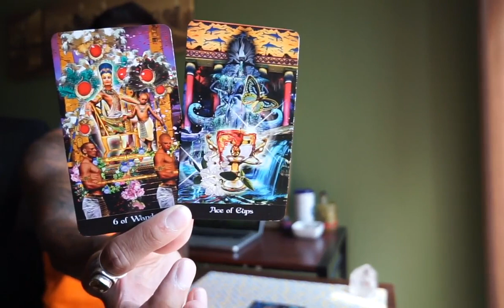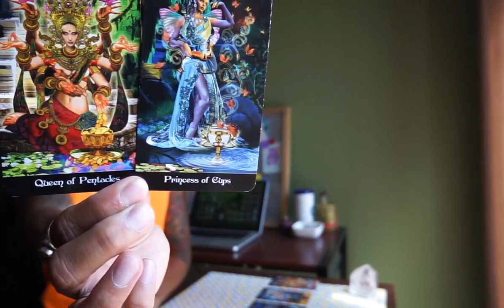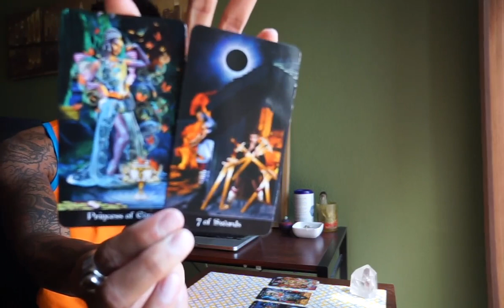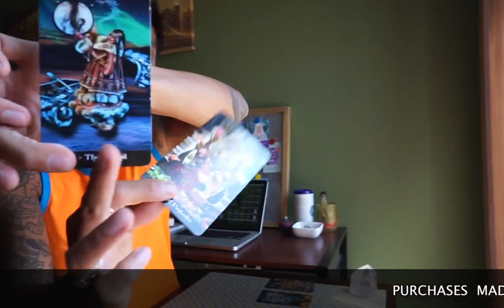CANCER " WHO IS YOUR SOULMATE?" SEPTEMBER 4-10 TAROT READING